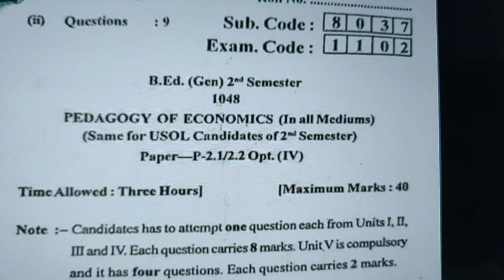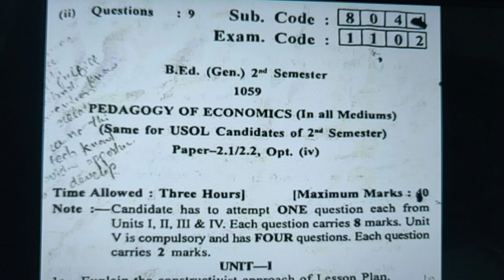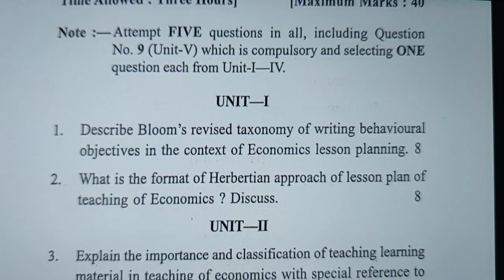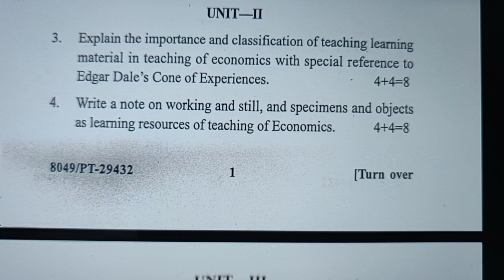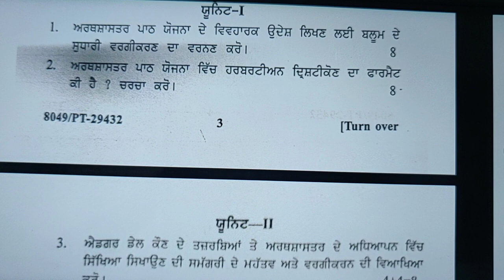previous Year Question Paper Pedagogy Of Economics 2018,2019,2021,2023 B.Ed 2nd semester